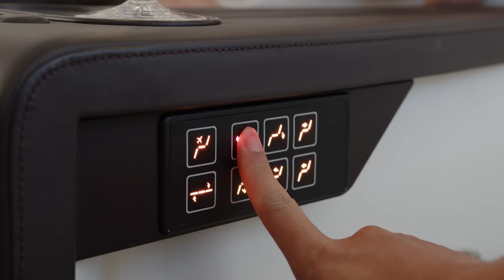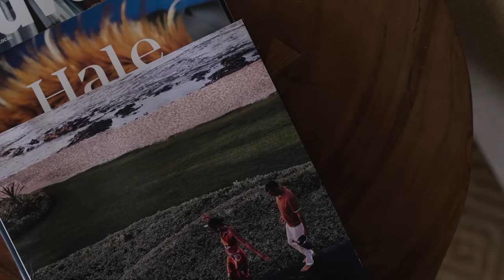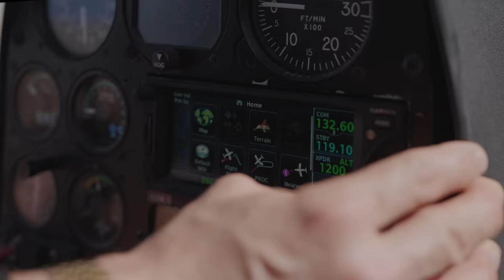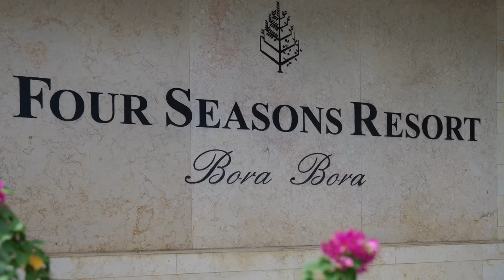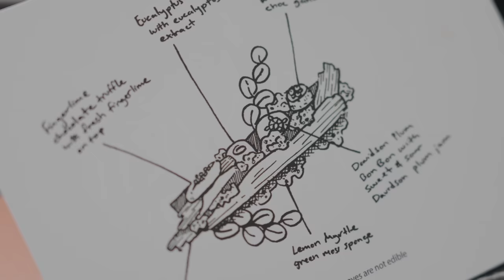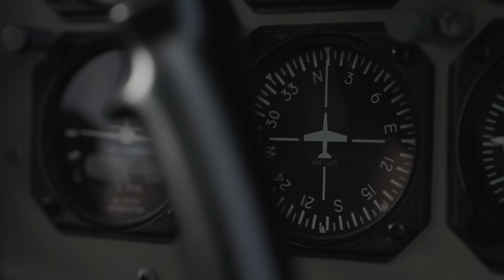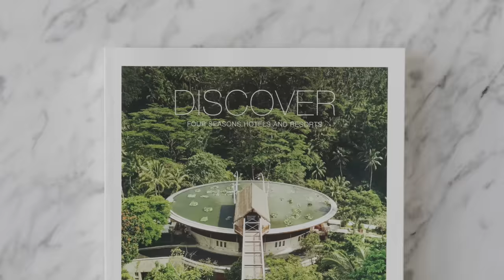Travelling the World on the Four Seasons Private Jet!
Looking to get away on a 2023 Private Jet journey? Explore Uncharted Discovery this November 30 – December 20, 2023 with stops across Costa Rica, Antarctica, Machu Picchu, Buenos Aires, Bahamas and more.

For a truly iconic around-the-world journey of exploration in 2024, check out Ancient Explorer, now with two departure dates from May 12 – June 4, 2024 and August 28 – Sept 20, 2024. Destinations on this journey include Mexico City, Easter Island, Bora Bora, Great Barrier Reef, Bangkok, The Pyramids, Petra, and more.

Looking to plan something further out in advance? Four Seasons just released a new May 9 – June 1, 2025 date for their Timeless Encounters itinerary. When I say it was a truly iconic way to see the world, I mean it. Timeless Encounters brings guests to Hawaii, Bora Bora, Sydney, Bali, Thailand, Taj Mahal, Dubai, Prague, and London.

Take your travels to new heights with the Four Seasons Private Jet Experience and discover the world like never before.